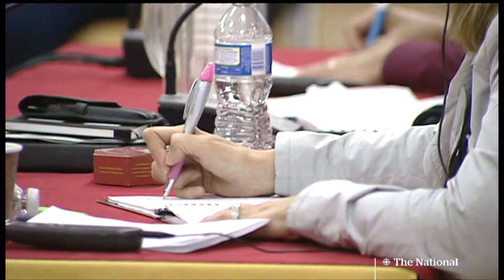Marie Wilson: Reflections on life as a TRC commissioner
Marie Wilson is opening up about her years as a commissioner of the Truth and Reconciliation Commission, telling CBC’s Jaunita Taylor about how her own experiences shaped her role and why she wants Canada to see the legacy of residential schools as a still-unfolding story.